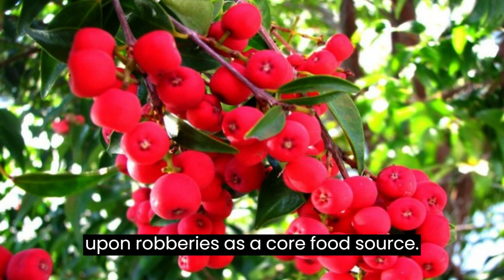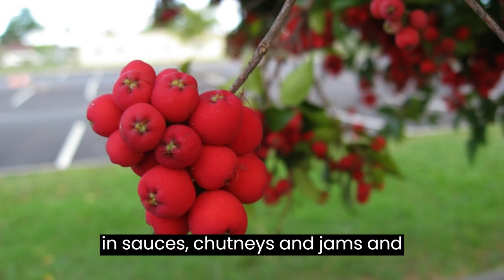Riberry - The Australian Superfood